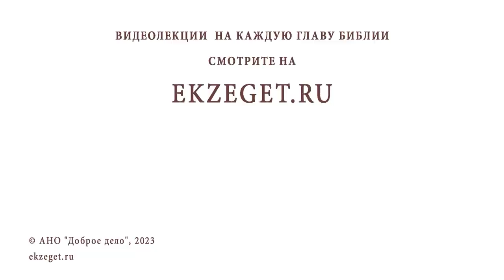Какой смысл в рождении ребёнка с неизлечимым диагнозом? Игумен Лука (Степанов)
Команда Экзегет.

В сегодняшнем видео на библейском портале Экзегет отвечаем с игуменом Лукой (Степановым) на вопрос: "Какой смысл в рождении ребёнка с неизлечимым диагнозом?"

🔸  "Чтобы на нем явились дела Божии"
🔸  Жертвенное служение
🔸  Усердное моление
🔸  Очищение страданиями
🔸  Любовь Божия